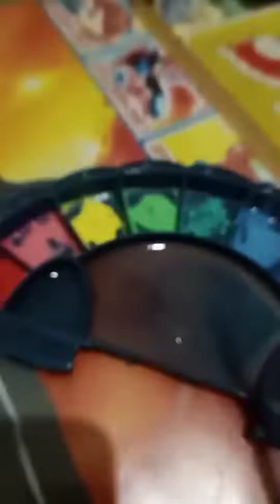Nai melukis || cat air || Kreasi Nai